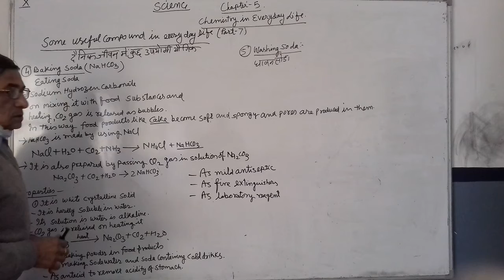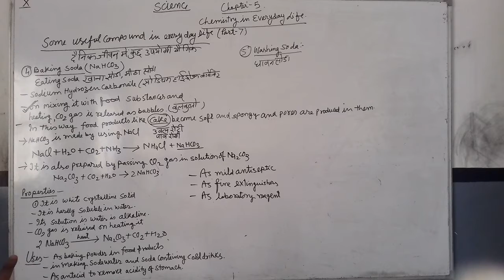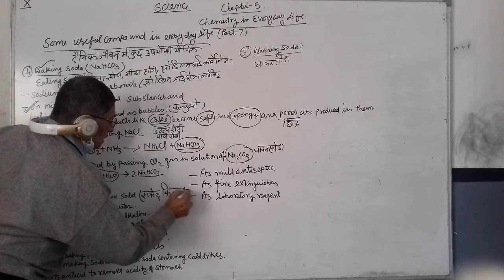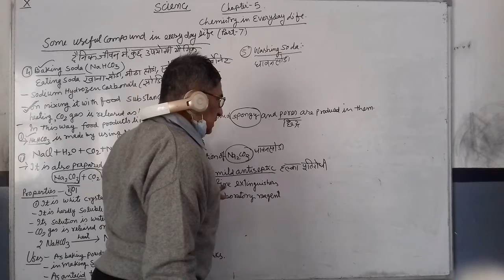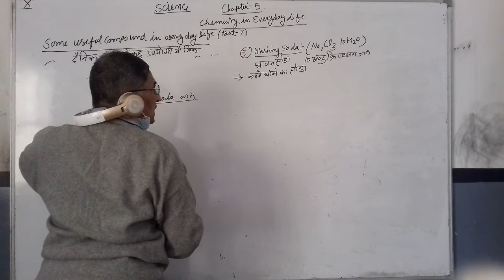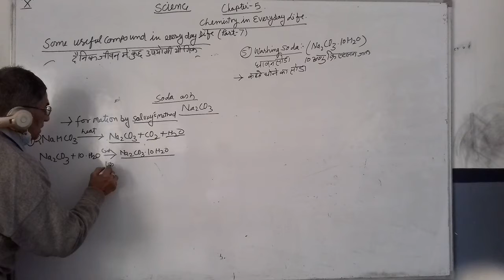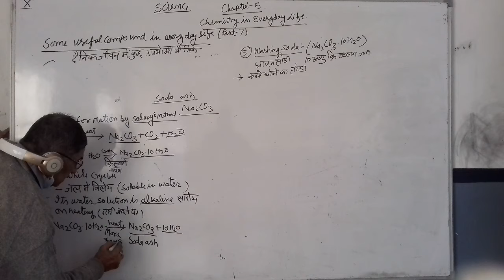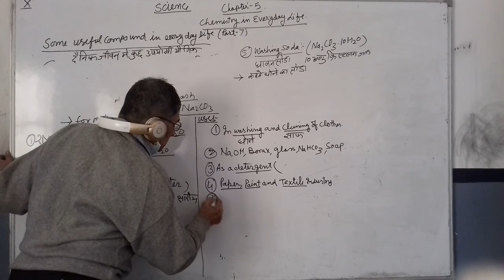CLASS 10 SCI CH 5 USEFUL COMPOUNDS NaOH PART 7